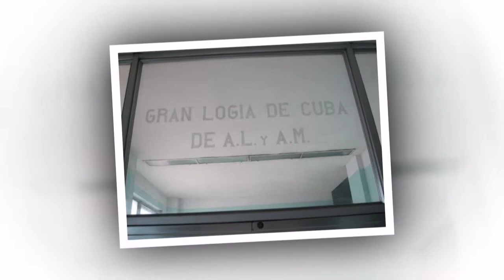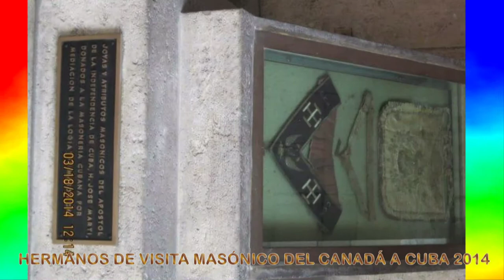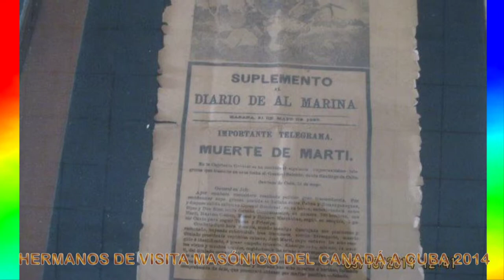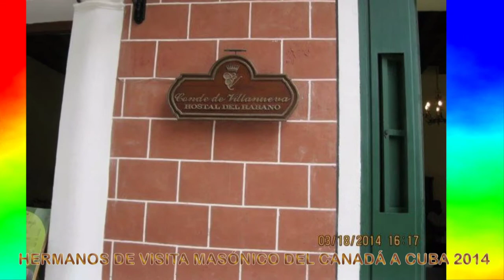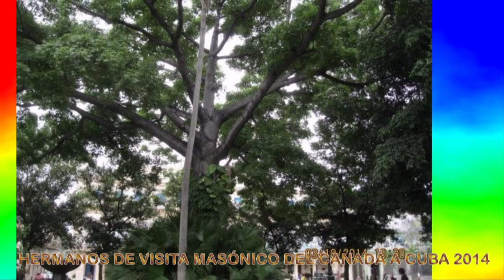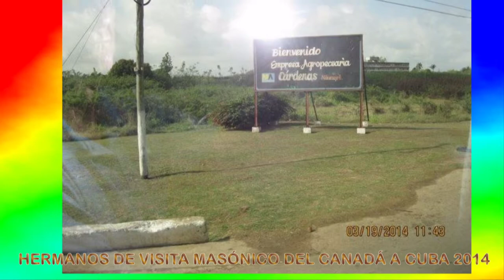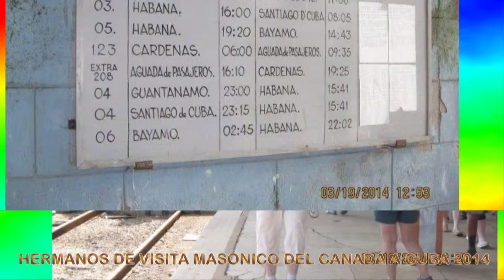VERNS MILLER PHOTOS; CANADIAN MASONIC VISIT TO CUBA 2014 PHOTO SLIDESHOW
During the week of Mar 17th 2014 Bothers from Ft. MacMurray Alberta and Halifax Nova Scotia, led by Bro Robert Kirby went to Cuba to visit The Grand Lodge of Cuba and pay an official visit to "Obreros Del Progresso Logia" in Matanzas Cuba.

This was a truly historic event. Many brothers have visited Lodges in their vicinity or in another province. Heck the brothers of John Albro Lodge in Nova Scotia even visited Rising Sun Lodge in Nashua New Hampshire.

This visit to Cuba was of a larger scale.

Meeting the Brothers of Cuba was a great pleasure for all the brothers from Canada. Cubans are all great people and brothers from Cuba are no less great. The brothers we met were all humble, down to earth and very earnest.

Masonry is truly a universal fraternity.

The following is a slide show of some photos taken by Wor Bro Vern Miller. Trust me there will be more to follow. We will gather and compile all the photos from all the brothers who attended and provide you with more slideshows to view. It sounds like a cliché but, "This is what Masonry is all about".